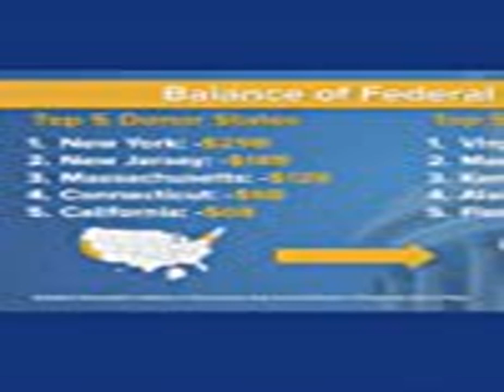New York Governor Andrew Cuomo Meets With Donald Trump, Rips Mitch McConnell And Congress On ‘Blue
New York Governor Andrew Cuomo went to Washington D.C. on Wednesday to meet with President Donald Trump and congressional leaders. It’s safe to say, some of those meetings went better than others.